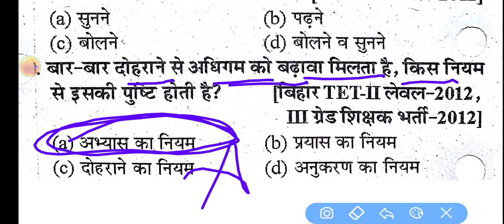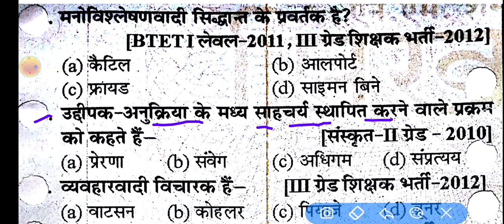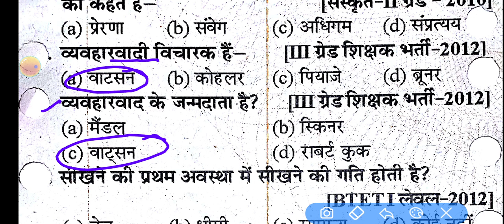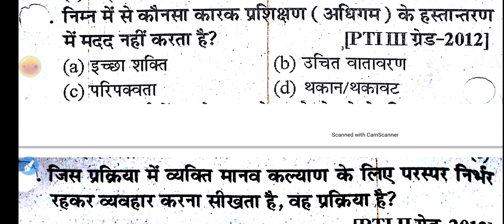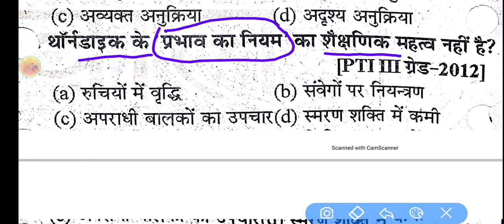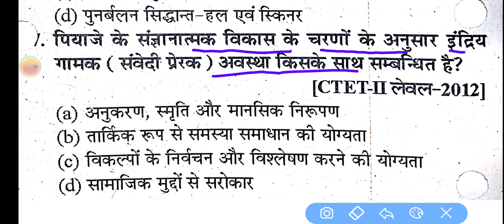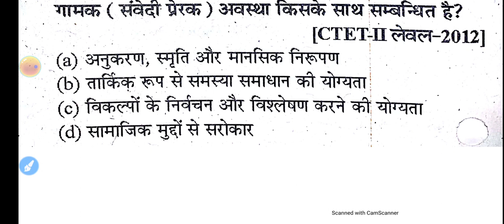MPTET Varg 3 Chayan Pariksha || Paryavaran || MPTET Varg 3 Chayan Pariksha Syllabus